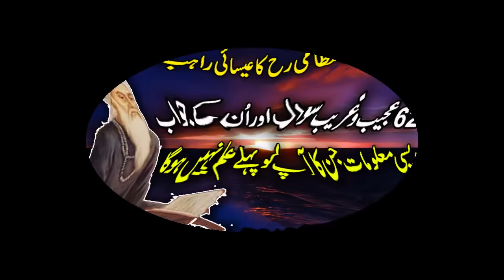62 Mysterious Question To Hazrat Ba Yazeed Bastami RH Urdu Stories ! Islamic Stories